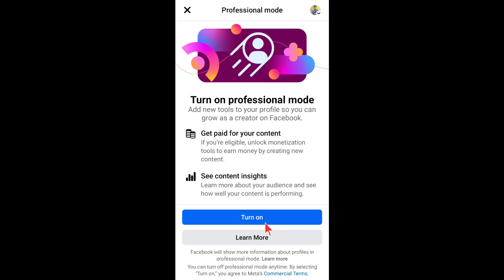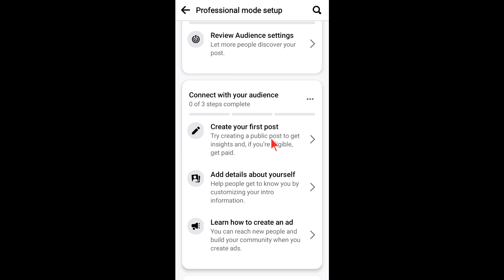ফেইসবুক প্রফেশনাল কিভাবে করে, Facebook Professional Mode Turn on, Facebook Professional Kivabe Korbo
Facebook professional mode requirements
Facebook professional mode monetization
Facebook professional kivabe korbo
Facebook professional kivabe korbo english